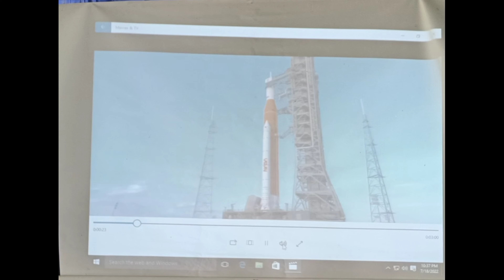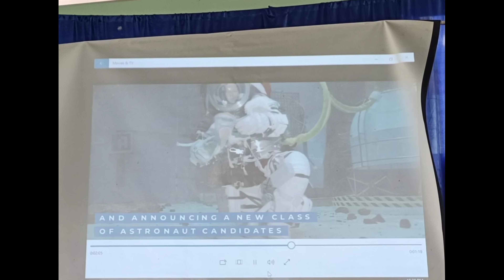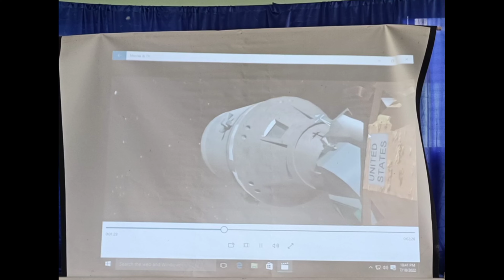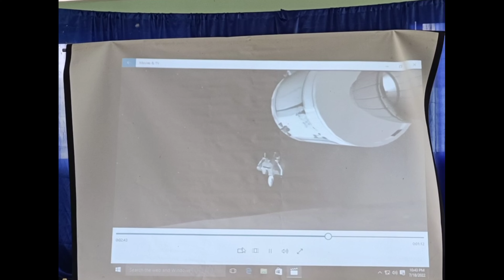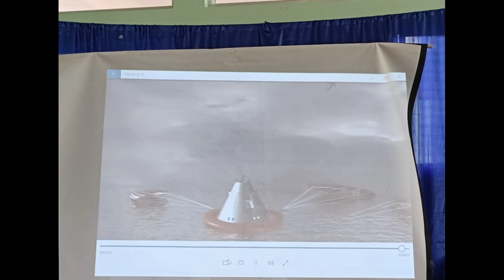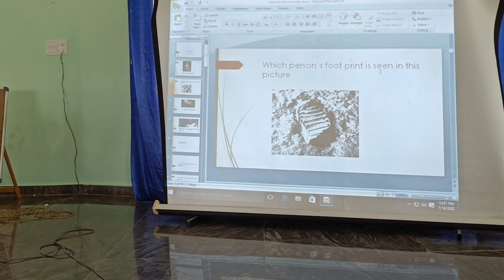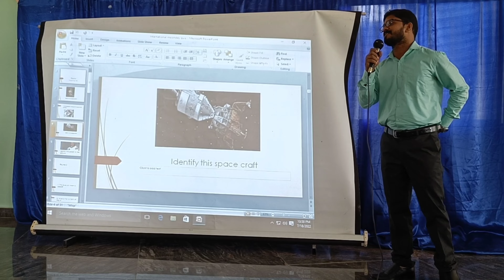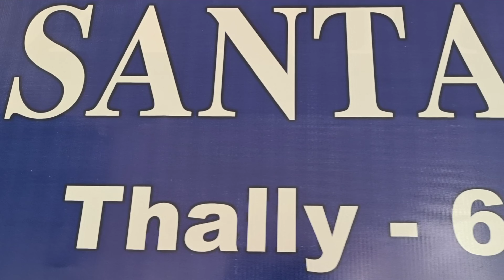Moon Day Celebration 🎊🎊😇😇